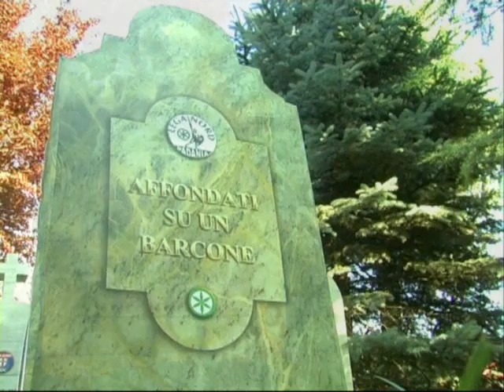IL RITORNO DEL BOSS DOPO IL REFERENDUM.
Il referendum è stato un grande passo per la salvezza di questo paese, se ne sono accorti anche coloro che avrebbero fatto affari d'oro con le centrali e con l'acqua, una vittoria del popolo e una sconfitta per gli inciuciati di questo paese.